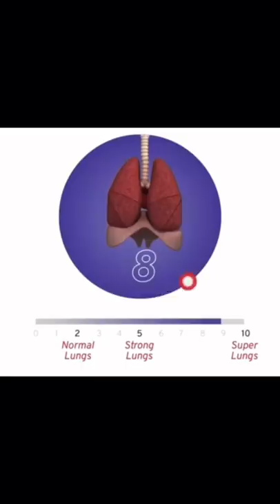How Strong are your Lungs ? 🫁 w OnlyJayus